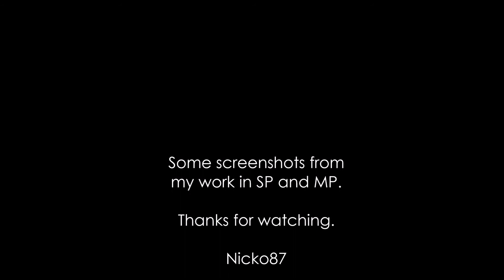Screenshots vol. 4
Some works in SP and MP.